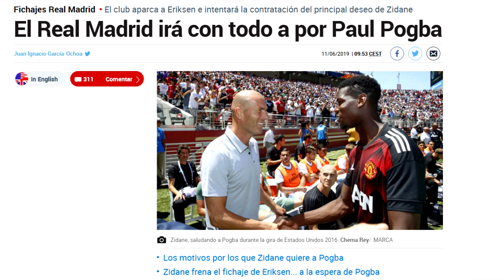¡EL MADRID IRÁ CON TODO A POR POGBA! INICIA SU FICHAJE - TODOS LOS DETALLES